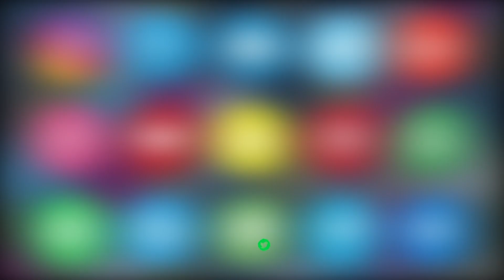CHALO JAGTIAL | CM KCR MEETING | AHMED MOHIUDDIN BABUJANI KARIMNAGAR 47 DIVISION TRS PARTY PRESIDENT